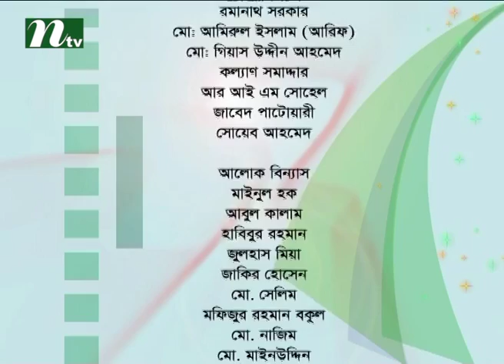Alokpat (আলোকপাত) | Episode 442 | Islamic Lifestyle Talk Show for Human Being